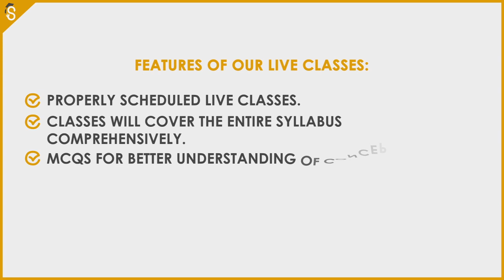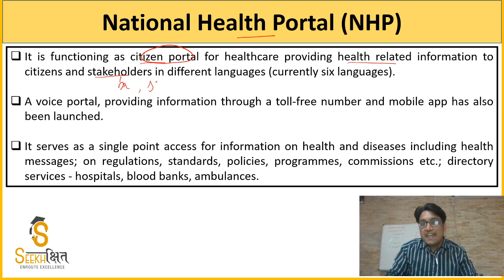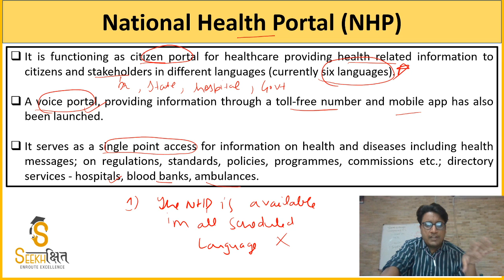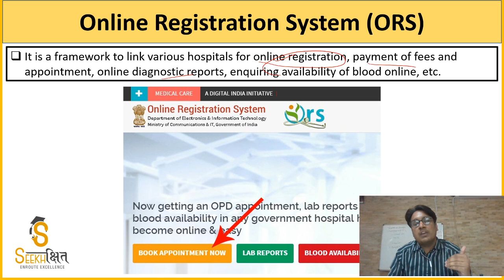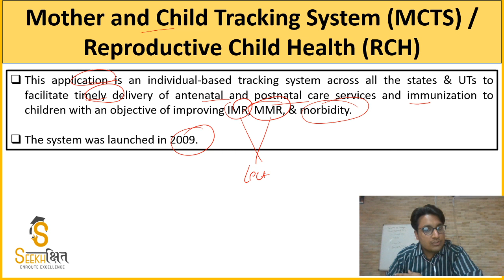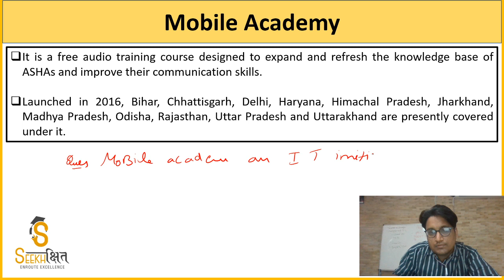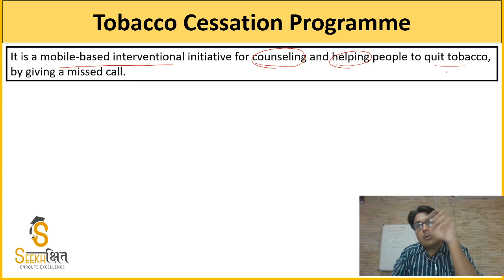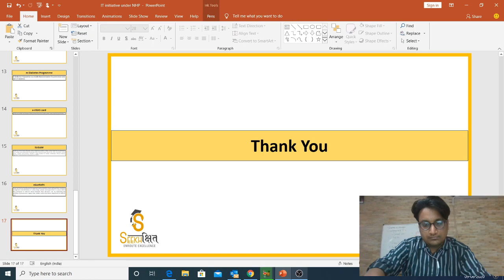IT Initiatives under Health I Social Security I UPSC EPFO I Punjab Civil Services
In this lecture we will be discussing Some Information Technology initiatives taken by government under the Health Sector. The Initiatives cover the schemes from India Year Book 2020